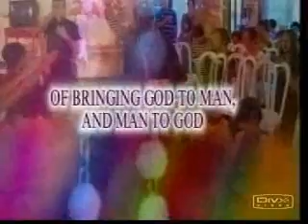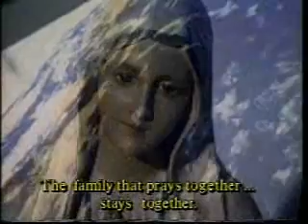Church Alive May 17 2009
Cecilia Datu interviews a single mother, as more and more families become less of one of two parents caused by the need to work abroad or an unexpected loss in the family, organizations like the Kaisahang Buhay Foundation which assists in rearing families and children with one parent away or gone. Executive Director Rosario del Rosario of Kaisahang Buhay Foundation explains their mission in this weeks edition of Church Alive.